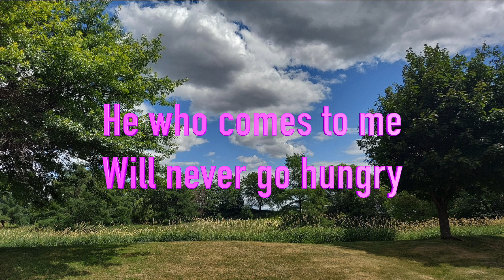John 6 35 - English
John 6 25 - English